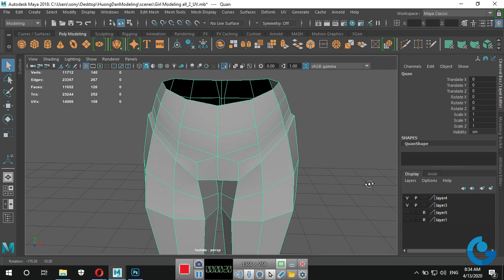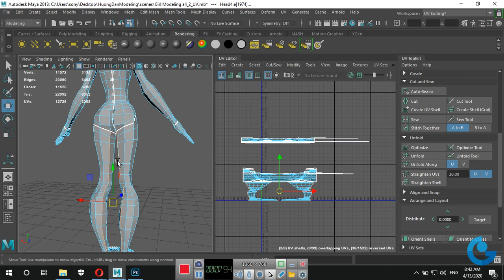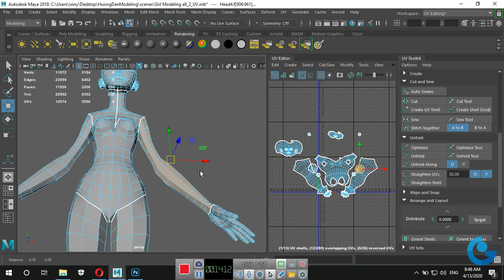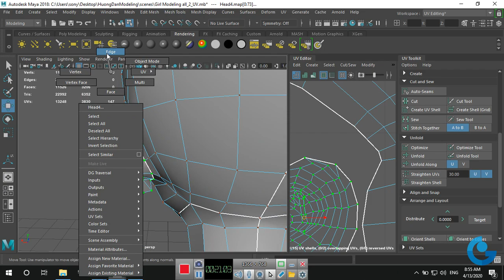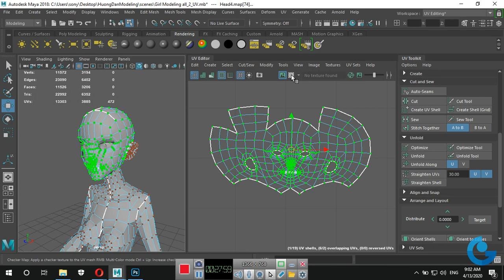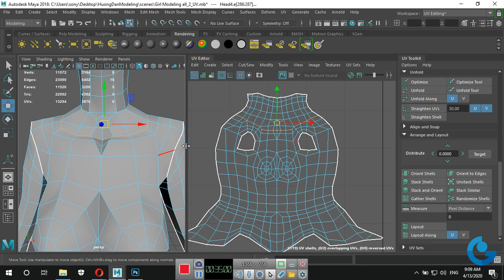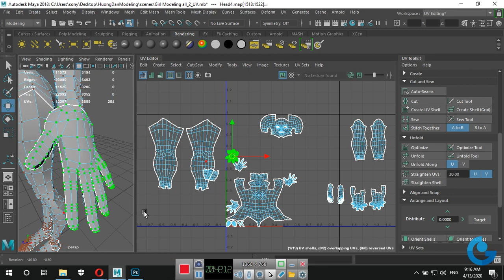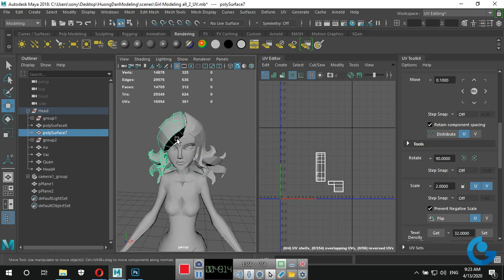Maya Tiếng Việt I Girl UV P2